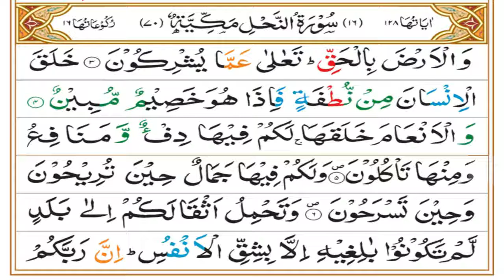Surah Nahl Tafseer Part 01 | Ruku 01 | Dars 839 | Mufti Asif Abdullah Qadri